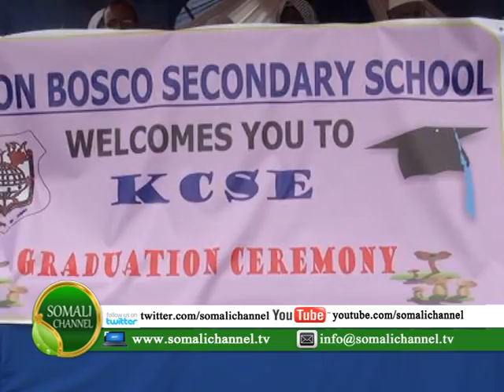XAFLAD LAGU SHAACINAYAY NATIIJADA IMTIXANAADKII 2013